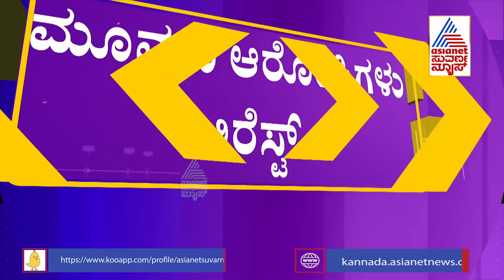ಪ್ರವೀಣ್ ಹತ್ಯೆ ಮಾಡಿದ್ದು ಸ್ಥಳೀಯರೇ | ADGP Alok Kumar Press Meet Over Praveen Nettar Case